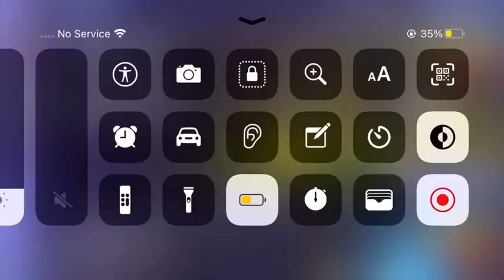Dragon Trials: Horse Riding Tales Mini Game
This is from Celine again hope you enjoy!

-Violet